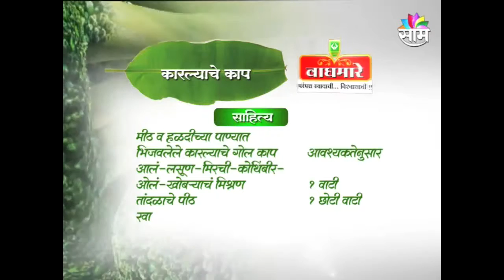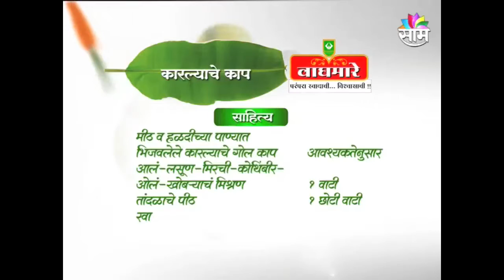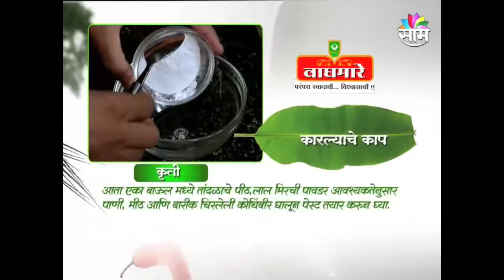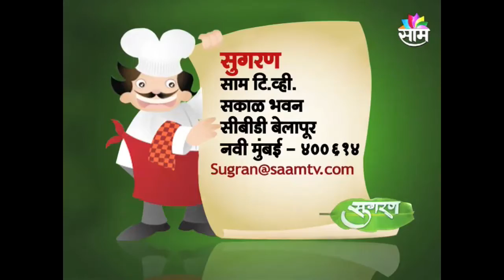Karlyache Kaap by Chef Tushaar Priti Deshmukh